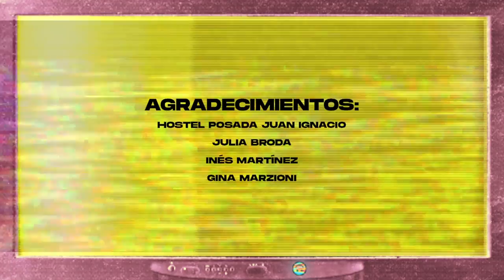Manu Piró - Vacaciones En Mi Habitación (Video Oficial)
⚠ATENCIÓN"⚠
esta canción NO habla de la cuarentena ni ningún tema relacionado con el COVID-19.

y cualquier plataforma virtual

Producción Musical por Fernando Curutchet y Manu Piró
Mezcla y Mastering por Fernando Curutchet
Músico Invitado: Joaquín Melero (bajo eléctrico)
Realización Audiovisual por Poch Producciones
Dirección por Virginia Molinari
Dirección de Fotografía por Yazmín Quiroga
Edición por Agustíin Sánchez Ordoñez
Colorigrafía por Yazmín Quiroga
Diseño Gráfico y Arte de Tapa por Guido Castellotti
Agite y Beboteo por Gina Marzioni, Barfeye, Juan P. Carrillo, Maira Robledo, Martita Nieri, Julia Javkin, Noe Cubido, Joaquín Basso, Giuliano Castello, Guido Castellotti, Max Famiglietti y Manu Piró.
Agradecimientos: Hotel Posada Juan Ignacio, Julia Broda, Inés Martínez, la China, Alejandro Del Grande,  RíoRosa y a toddys les que me ayudan con sus energías, los quiero 💛

Manu Piró es un artista de @RioRosa
Grabado en Rosario/Buenos Aires, Argentina en 2019/20